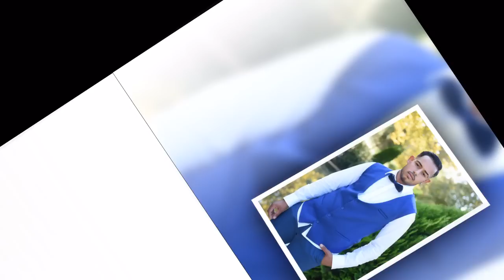VERIDBA ANTONIJO & VENKICA ORK SAIT IDOLI & VANE SAXX